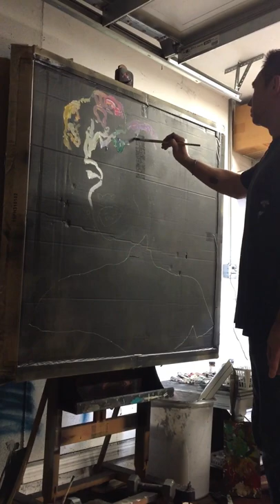Matt Pecson Speed Painting Marilyn Monroe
American artist Matt Pecson (Sarasota, FL) painting Marilyn Monroe, practicing for an event to benefit Big Brothers Big Sisters of the Suncoast at the Ven Wezel in Sarasota Florida.

Matt is using Folk Art brand acrylic paint on 48"H x 48"W piece of cardboard, with penciled guidelines to help with speed. Actual painting time was approx 9 minutes.